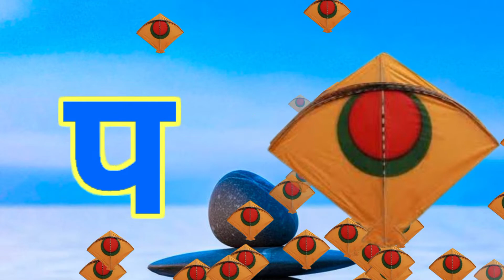क से कबूतर,अ से अनार,आ से आम,वर्णमाला, अआइईउऊ,a se anar,aa se aam, हिंदीस्वरब्यंजन ‎@U i kids TV